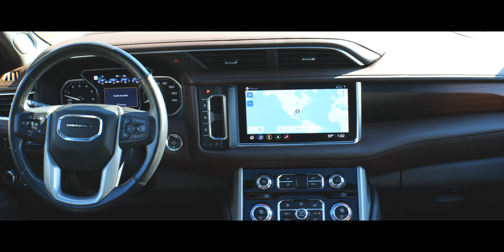2021 GMC YUKON XL DENALI L02050A... POC AT LEXUS... ...